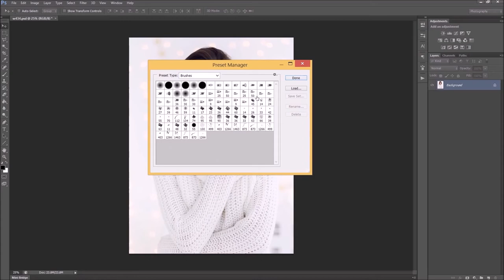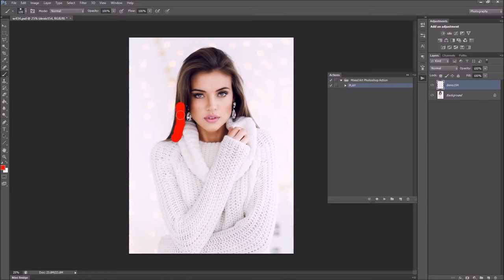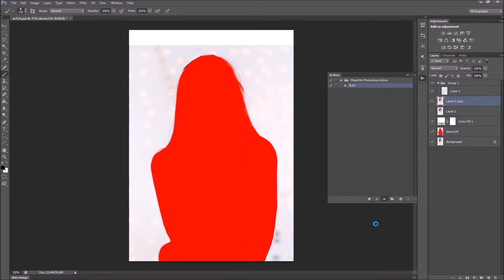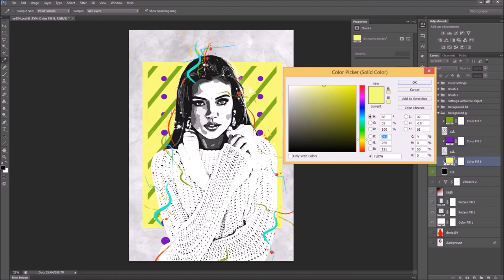🔴 Mixed Art Photoshop Action Tutorial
Action ATN
Brushes ABR
Pattern PAT
Instruction for the user. txt
Well organized Layers, folders.